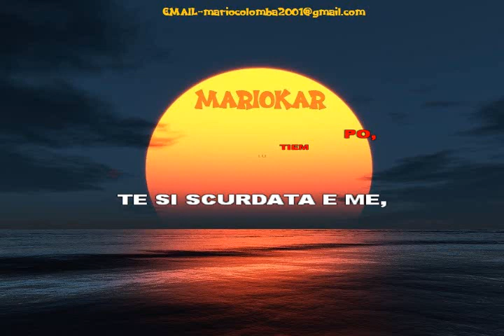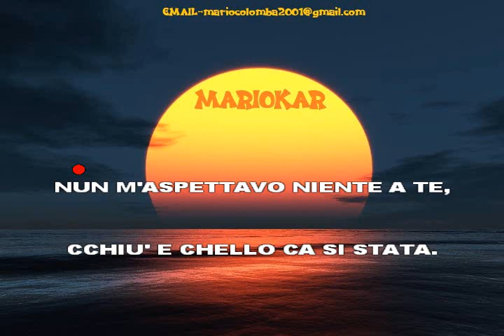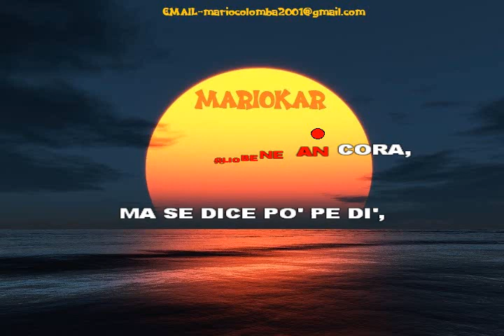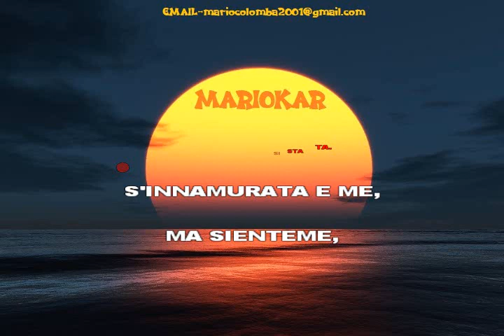Alunni del sole A canzuncella KARAOKE